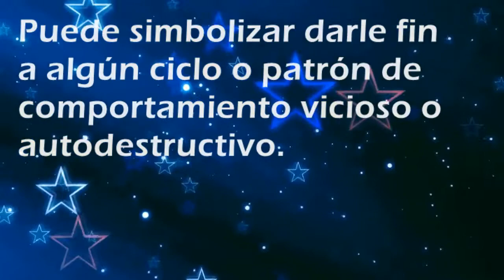Que significa soñar con: Asesino serial - Por SoñarSoñar.com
Cual es el significado de soñar con Asesino serial'?